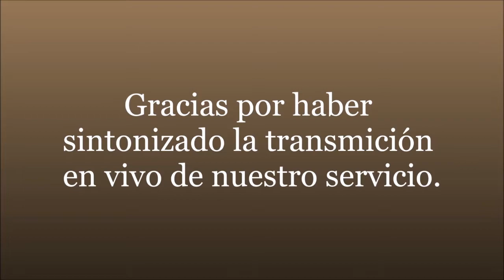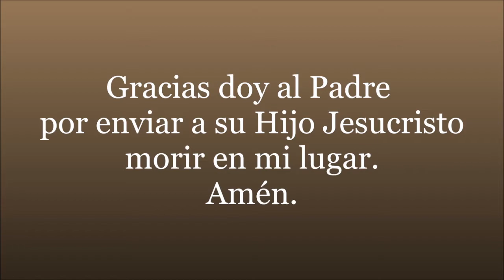Las Primicas| Levitico 23:9-14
2022 El Año de Nuestra Bendición en Cristo
Portador de la Palabra: Ps. Gaston Medrano
Para donativos: Zelle
Nuestros Horarios:
Martes, Viernes: 7:00 P.M.
Sábados: 5:00 A.M. y 7:00 P.M.